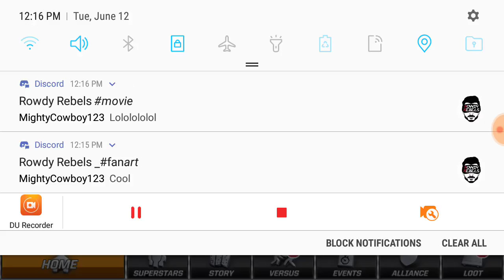Wwe myham ep1